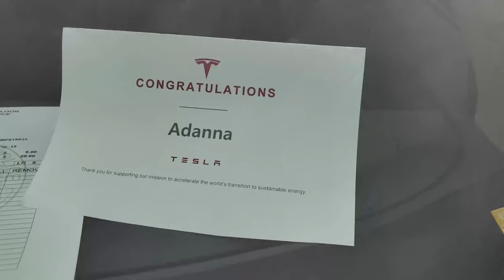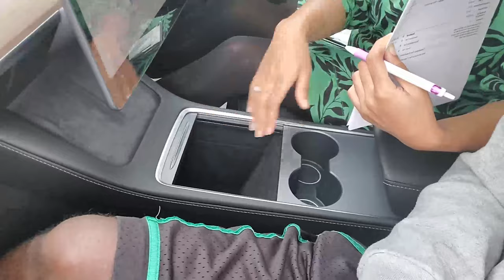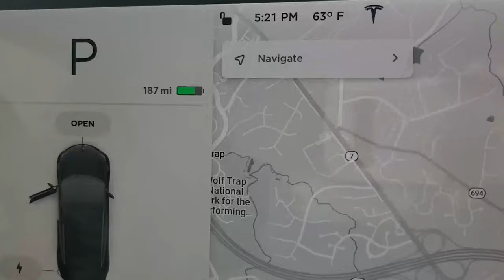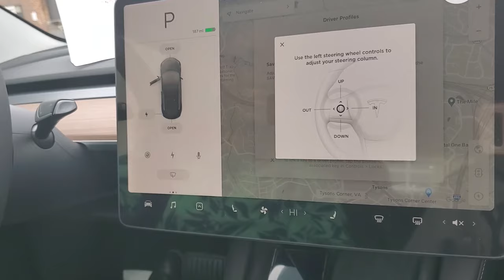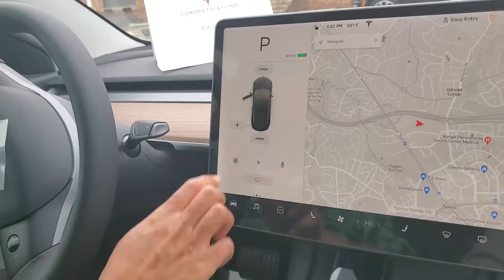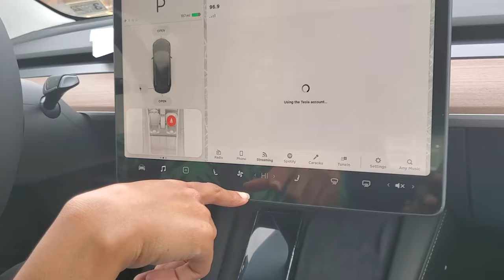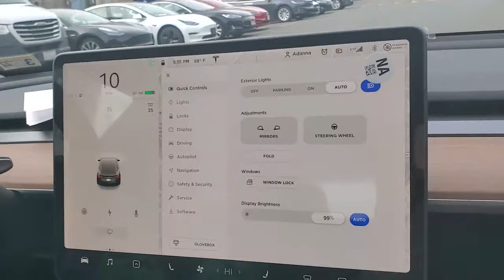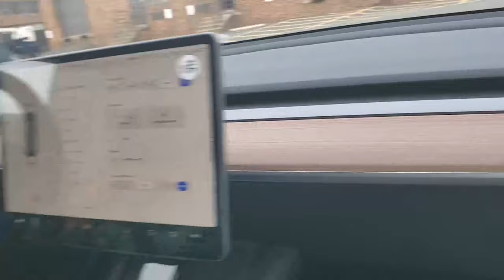Picking up my Tesla Model 3 (2021) - Delivery Day and Driving It For The First Time Ever!